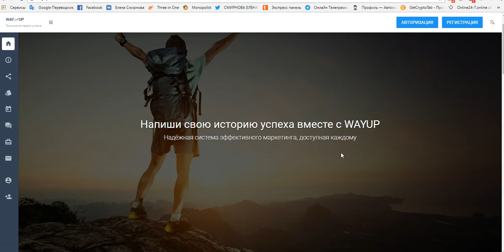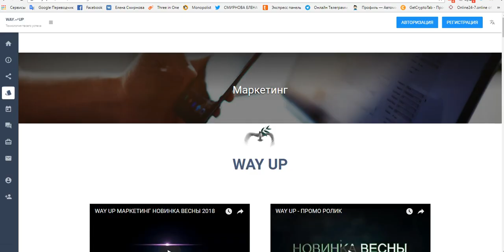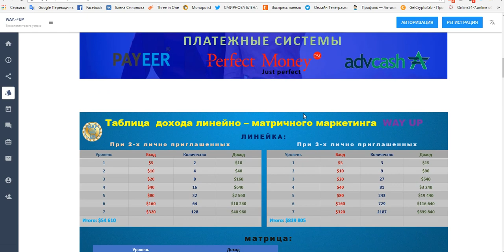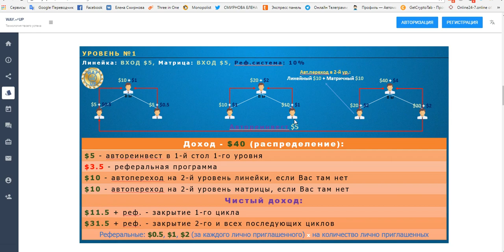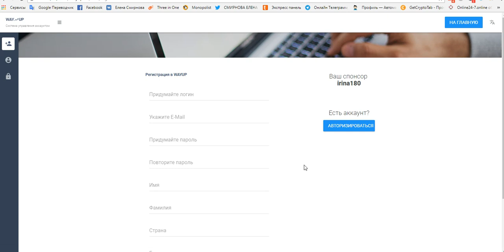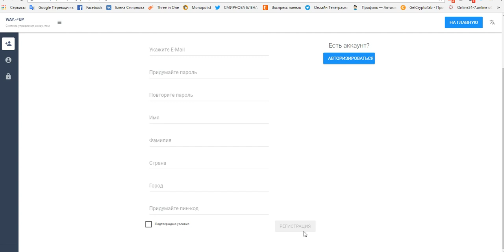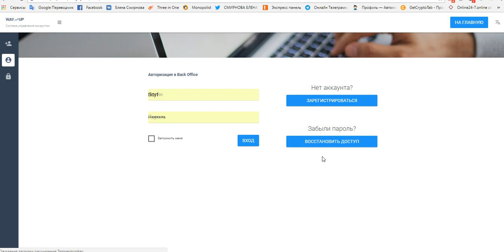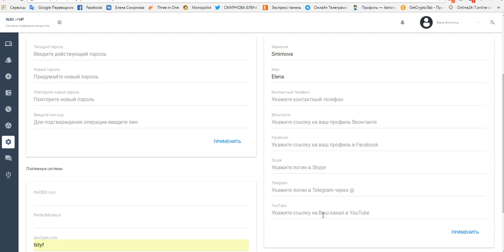СРОЧНО ВСЕМ!!! WAY UP НОВИНКА! СКОРО СТАРТ! РЕГИСТРАЦИЯ !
регистрация
стучитесь добавлю в скайп чат ( скайп.  ejleha75 )